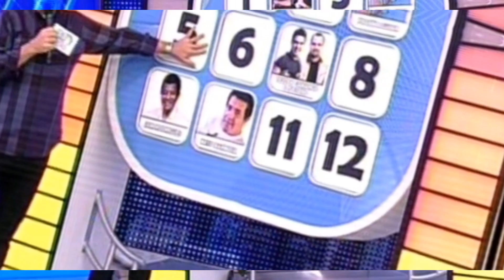Gugu Liberato cantor cantor